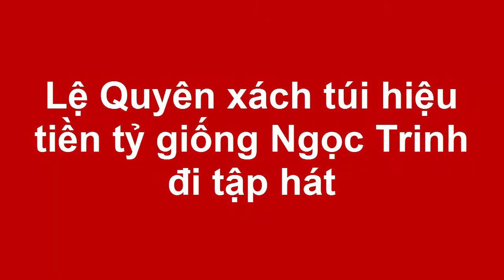Lệ Quyên xách túi hiệu tiền tỷ giống Ngọc Trinh đi tập hát(Tin tức Sao Việt)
Nữ ca sĩ vui vẻ hội ngộ Thanh Thảo và Hồng Ngọc trong buổi tập luyện chuẩn bị cho liveshow của Quang Dũng.